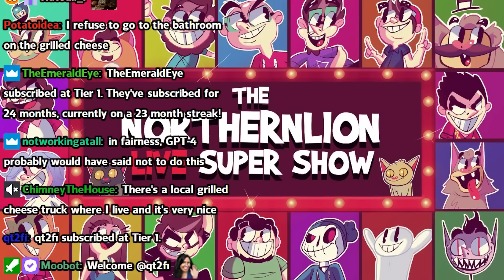Psychotic man rants about a grilled cheese startup at 9 AM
its too early for this shit man